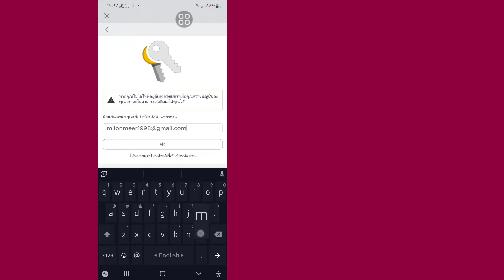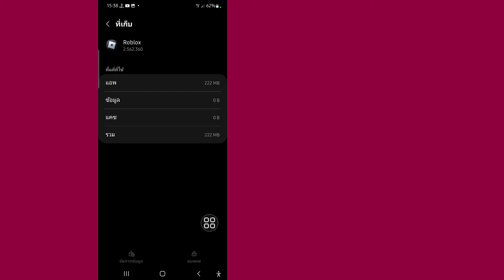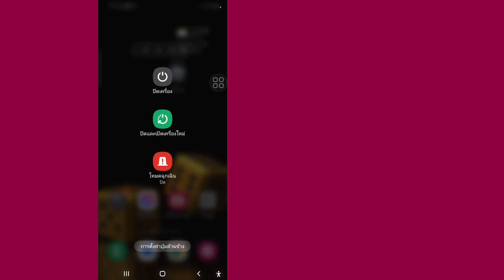วิธีแก้ไข 'เกิดข้อผิดพลาดลองอีกครั้งในภายหลัง roblox รีเซ็ตรหัสผ่าน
ฉันจะแสดงวิธีการแก้ไข' เมื่อเกิดข้อผิดพลาด โปรดลองอีกครั้งในภายหลัง roblox รีเซ็ตรหัสผ่าน ดูวิดีโอนี้และเรียนรู้วิธีแก้ไขเมื่อเกิดข้อผิดพลาด ลองอีกครั้งในภายหลัง roblox รีเซ็ตรหัสผ่าน

หากต้องการแก้ไข' เกิดข้อผิดพลาดให้ลองอีกครั้งในภายหลัง
ในการเรียนรู้ ทำตามคำแนะนำบนหน้าจอ